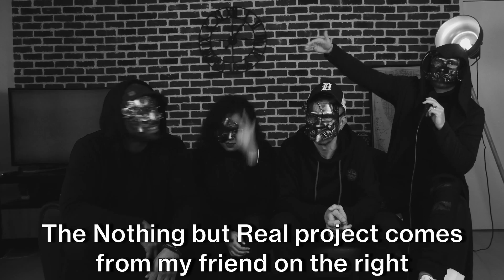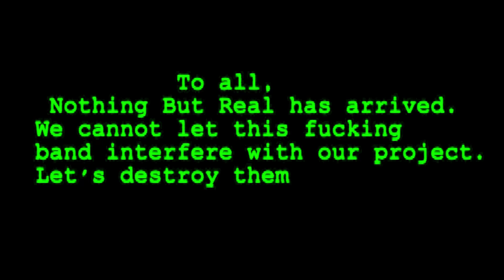Nothing but Real : Trailer & Interview of the band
Trailer "Don't you Know" and "Noisy Mind" at Abbey Rand studio + small interview of the band

• Music Produced by Nothing but Real
• Recorded & Mixed by Abbey Rand studio

• Video Credits :
Produced by SLV Prod
Artworks by Line de Mire